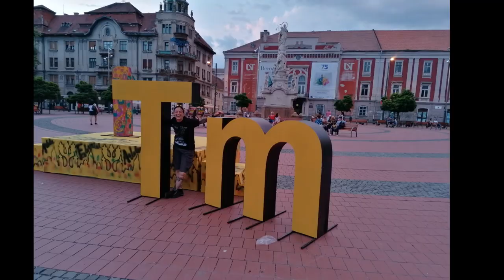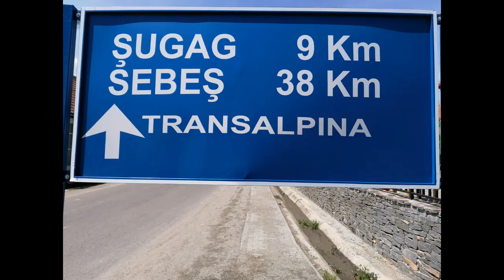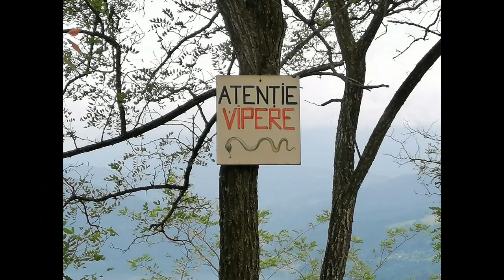Rumänien 2019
Meine Rumänienreise 2019 mit Matze.

                                              - Impact Allegretto